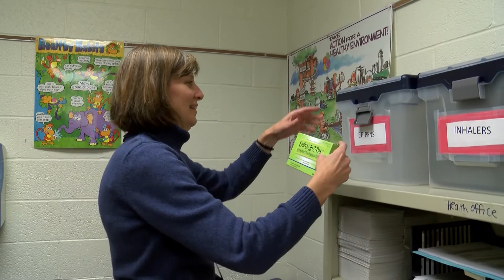Allergy Medication in Schools is Crucial to Save Lives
Info about allergies and asthma from the experts at Nationwide Children's
About 90 percent of all schools have one or more students with a food allergy, and about 25 percent of life-threatening food allergy reactions reported at schools occurred in children with no prior history of food allergies. That's why doctors and Nationwide Children's Hospital say it is so critical to have epinephrine readily available to schools. Dr. Sarah Denny knows just how important having allergy medication close by is since it saved her son's life.

An act recently signed by President Obama will make it easier to provide epinephrine to children with severe food allergies in schools, even without a prescription. Physicians at Nationwide Children's Hospital hope the act will encourage the remaining 20 states to pass legislation, incentivizing and, in some cases, requiring that schools to have this medication available for all students since up to 6 percent of children in the United States are now diagnosed with a food allergy.